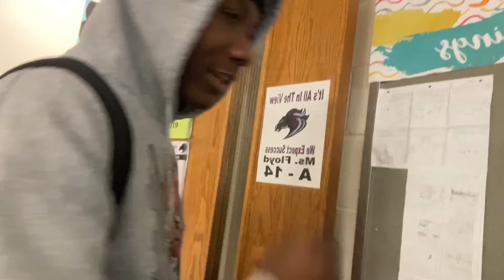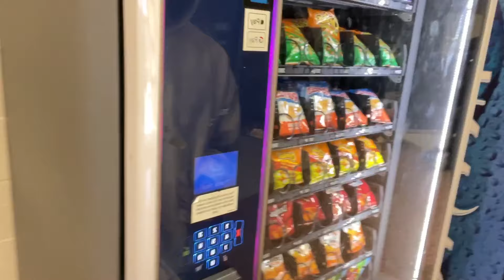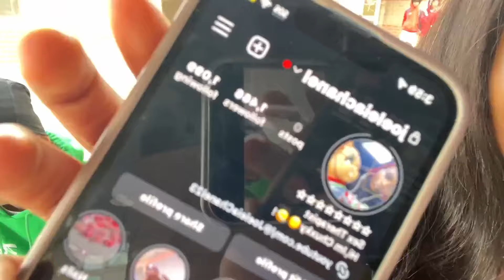Ghetto Highschool Vlog Pt.20🫣🤣 (Highschool Edition) + FUNNY‼️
BACK FOR GOOD FRL🥳

TUNE IN DROPPING DAILY VIDEOS BACK TO BACK TUNE IN‼️